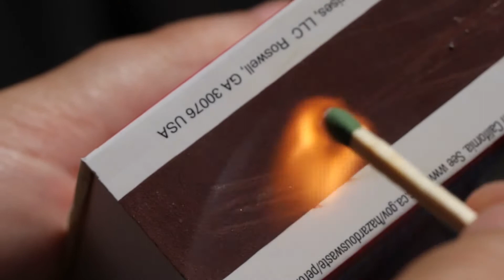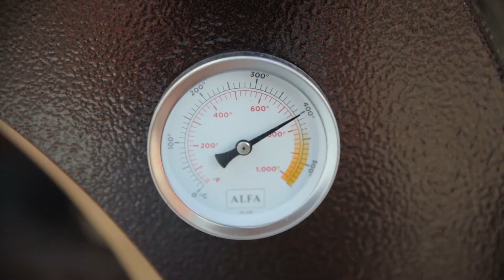The Altitude Group Pizza Oven Giveaway from Proud Souls Barbecue & Provisions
We're partnering with local small businesses such as Proud Souls Barbecue & Provisions to giveaway the ALFA One Backyard Pizza Oven. We've got several other gifts you can win as well--all supporting local small businesses.

Chapters
0:00 Intro
0:29 Proud Souls Barbecue & Provisions
0:50 Alfa Pizza Oven
1:02 Making pizza
1:25 Alfa One specs
1:58 Giveaway details
2:09 How to enter